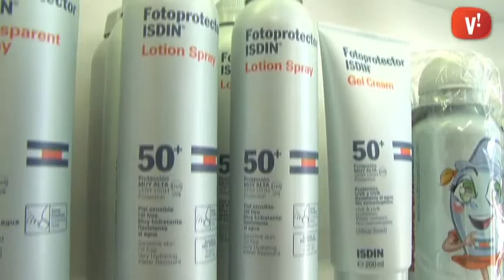Saber com prendre el sol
La Yolanda Jiménez propietària de la Parafarmàcia Farmasalut ens dona uns consells de com prendre el sol i com ens hem de cuidar la pell. A més, ens explica  quin tipus de protecció em d’escollir segons la nostra necessitat.